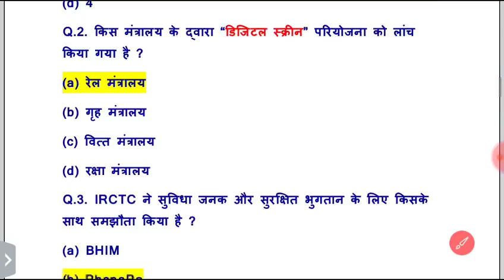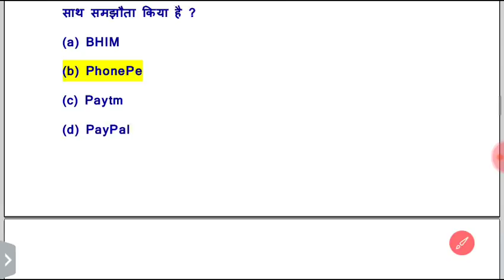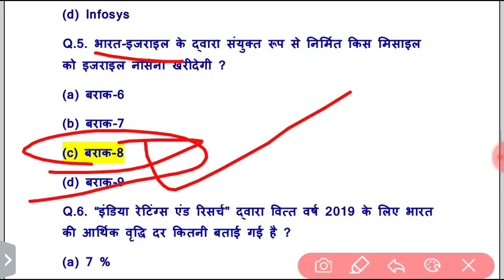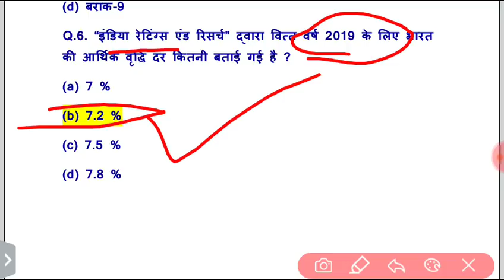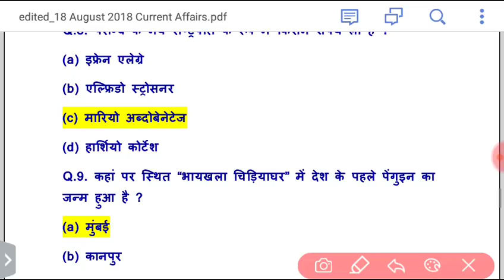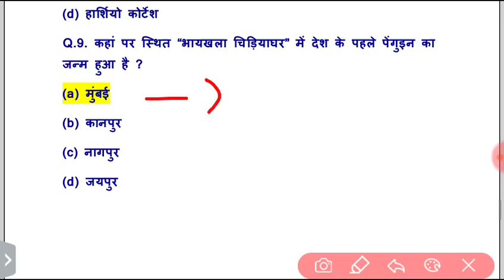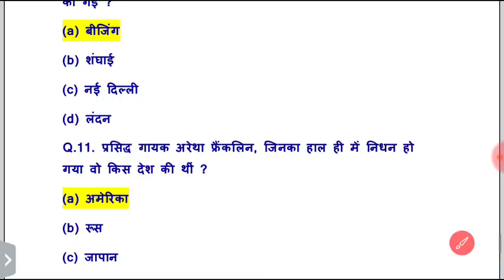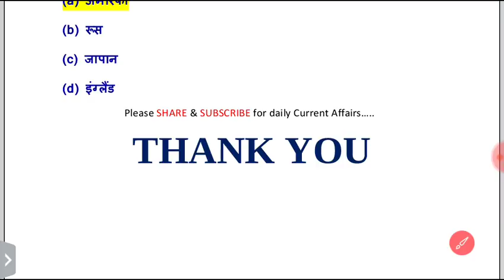18 August Current Affairs| Daily Current Affairs| Current Affairs in hIndi By Sumit Sharma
18 August Current Affairs| Daily Current Affairs| Current Affairs in hIndi By Sumit Sharma